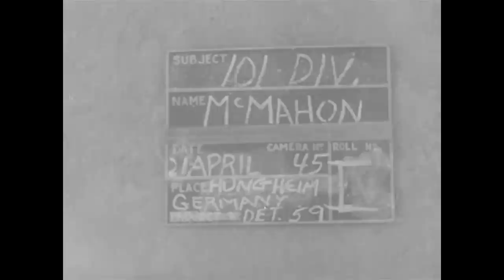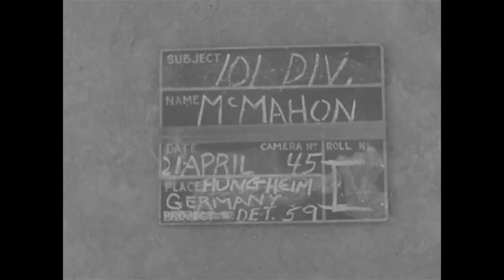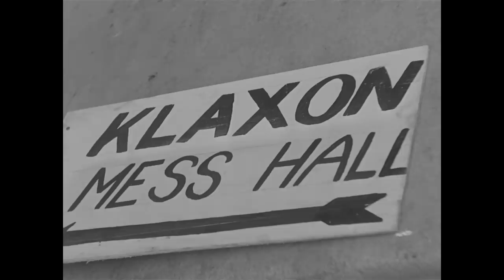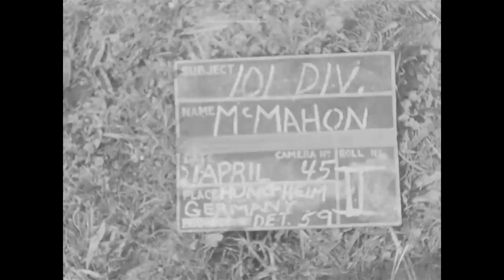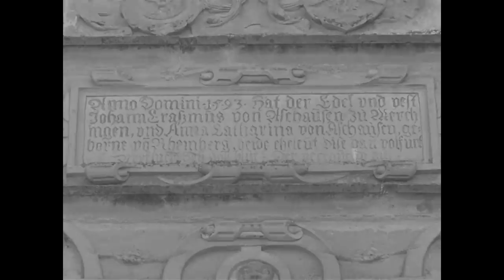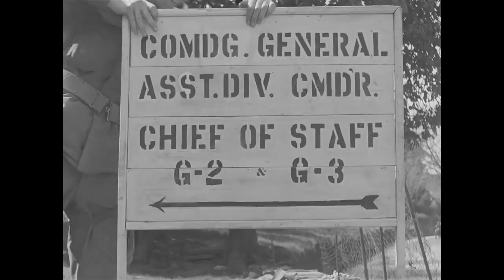WW2: 101st Airborne Division in Heidelberg and Merchingen, Germany (April 21, 1945)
111ADC2528
LIB 6025 101ST AIRBORNE DIV Merchingen , Germany21 Apr 1945 LS, 327th Rif Glider Regt troops in dukws cross GarMSs, convoy passes road sign: "Heidelberg"".Seq: Signal Corps troops string wire from jeep to poles in city of Hungheim. Soldier climbs telephone pole and attaches wire. Davidson bridge.
Signal Corps (Cont'd) Merchingen, Germany21 Apr 4.5 (Conttd) Signalman from inside house opens shutters of window and fastens wire toshutter bolt.Seq: Civilians move their belongings from house which is to be used as Exts, US flag is raised on staff from window of new HQ.MSs, soldiers place the following signs throughout area! "G-1",'G-4","Kangaroo CP", "Klaxon Mess Hall," etc.MSs, ox- drawn and horse-drawn wagons moving civilian supplies thru streets. MSs, two soldiers finding glass framed picture of Adolf Hitler destroy it by knocking out glass with pistol butts and tossing it on the ground. MLS, road sign: "Merchingen" to R side of screen.